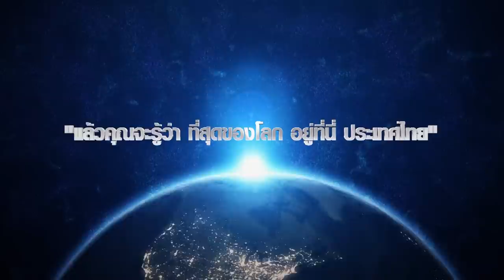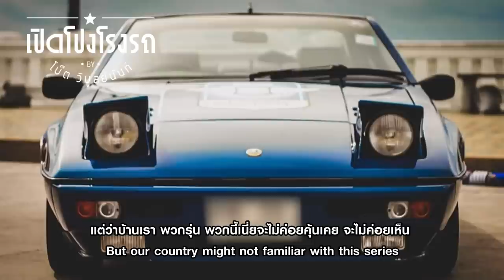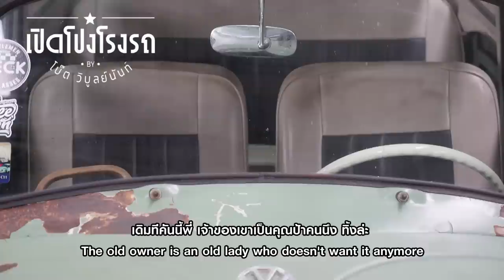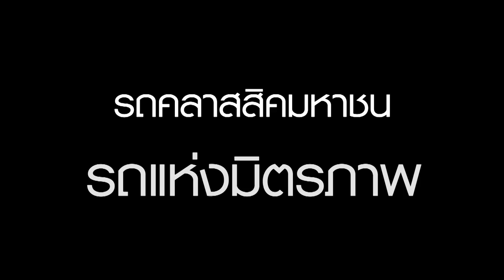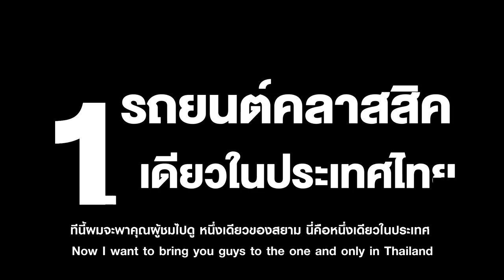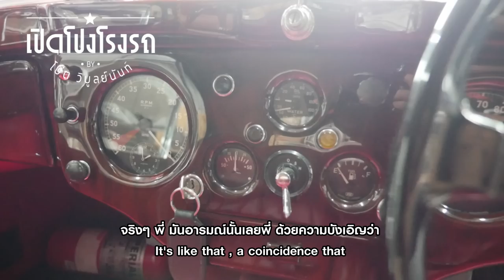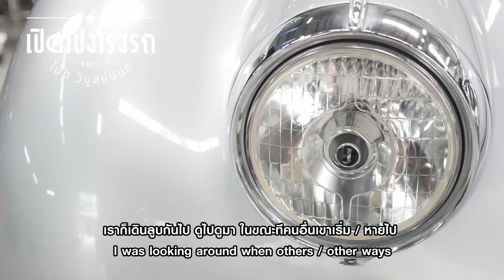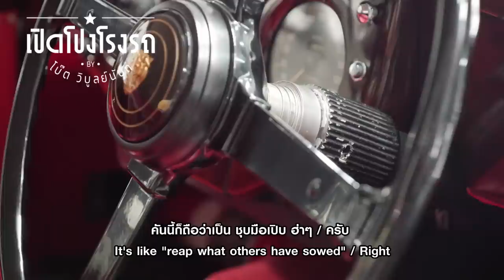เปิดโปงโรงรถ EP11 - คุณพลัม Deck Funglasses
เปิดโปงโรงรถ EP11 วันนี้เราอยู่กับคุณพลัม Deck Funglasses
กับรถคลาสลิคสุดพิเศษในการแข่งขัน Asian Lemans ที่ผ่านมา

และ EP นี้พิเศษสุดๆ เรามีแจก แว่นจาก Deck Funglasses
กติกามีอะไรบ้างนั้น ต้องติดตามใน EPนี้เลยคร้าบบบ